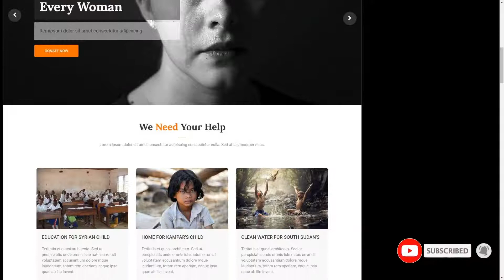NGOO - Charity Non-profit and Fundraising Figma Template figma event Kasuga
Tags charity, company, corporate, donate, donation, event, fig, figma, foundation, fundraising, multipurpose, ngo, nonprofit, organization, volunteer